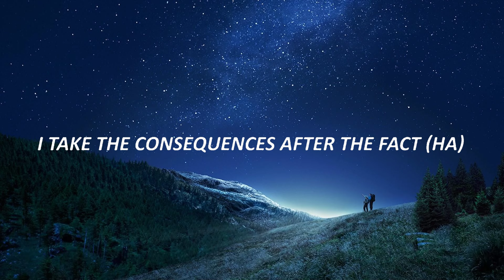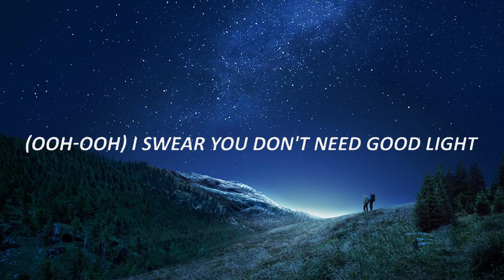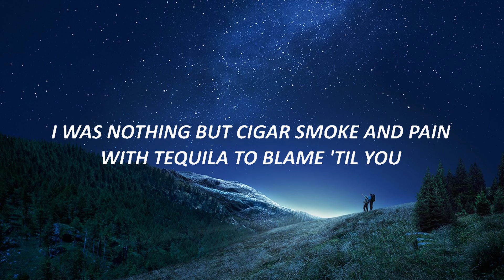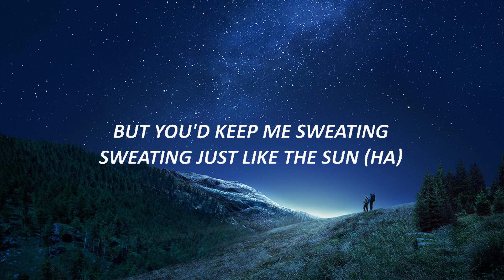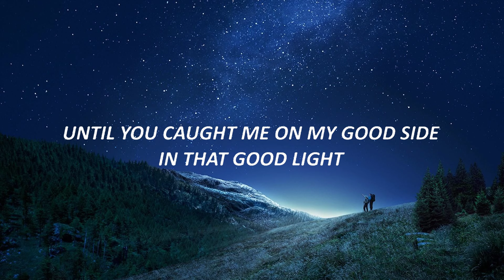Crash Adams - Good Side (Lyrics)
🎤 Lyrics:

[Verse 1]
When you walk into the room
Make diamonds jealous, sh-sh-shinin' like that, yeah
You're breaking every rule
I take the consequences after the fact (Ha, ha)

[Pre-Chorus]
I was running my own clock (My own clock)
I was loving 'til it stopped ('Til it stopped)
I was nothing but cigar smoke and pain
With tequila to blame 'til you

[Chorus]
Until you caught me on my good side
In that good light
I swear I wasn't like that
No, oh-oh, no, oh (Ah)
Until I got you on my good side
Brought that good light
Good side

[Verse 2]
We only speakin', speakin', speakin' in tongues (In tongues)
I could be walking on the moon
But you'd keep me sweating, sweating just like the sun (Ha, ha)

[Chorus]
Good side

[Post-Chorus]
Good side
Good side

[Bridge]
(Ooh-ooh) I swear you got no good sides
(Ooh-ooh) I swear you don't need good light
(Ooh-ooh) 'Cause I'm looking at both sides
And you look better every single time
[Chorus]
Good side
Good side

[Post-Chorus]
Ooh-ooh, ooh-ooh
Good side
Ooh-ooh, ooh-ooh
Good side